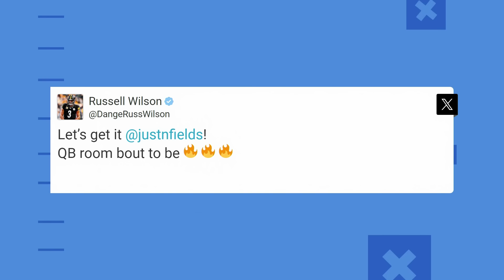Expectation for Steelers QB room this offseason